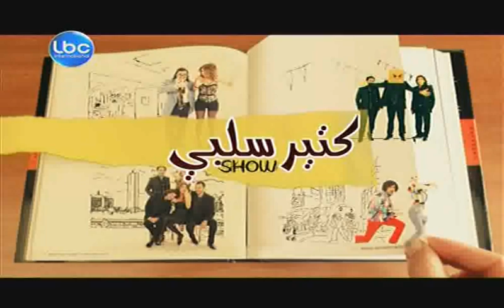Ktir Salbe Show - Episode 4 - عالسكيت